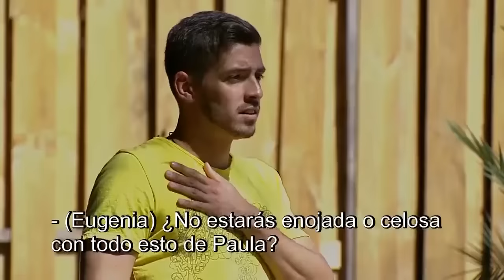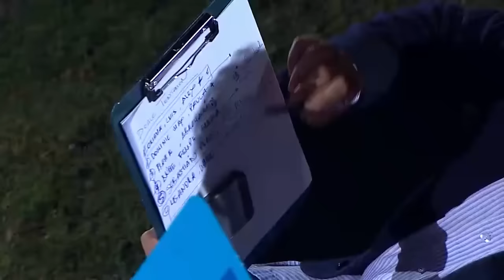Doble Tentación - ¡Un triste duelo de eliminación! / Capítulo 106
Si una tentación te hace caer, imagínate dos, un reality irresistible en Mega.